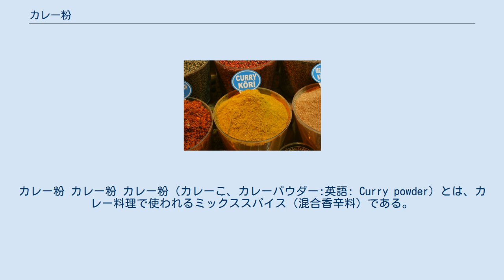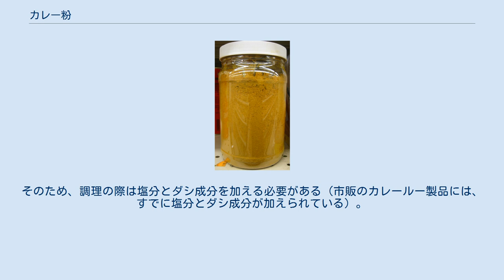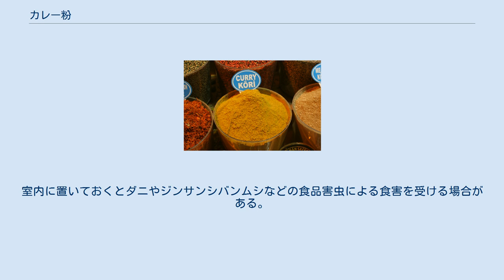カレー粉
カレー粉 カレー粉 カレー粉（カレーこ、カレーパウダー:英語: Curry powder）とは、カレー料理で使われるミックススパイス（混合香辛料）である。
 ウコン、トウガラシなど、数十種にのぼる多数の材料を配合して作られる。
インドでは各家庭で自製されるが、日本では既製品が瓶や缶で売られている。
 カレー粉は18世紀頃にインドからイギリスに導入され、イギリスのクロス・アンド・ブラックウェル社がはじめて開発・商品化した。
同社は貴族のパーティーなどの料理を請け負う会社で、植民地インドの料理を作るとき、あらかじめ多種類のスパイスを調合して省力化を図っていた。
この混合スパイスを「C&Bカレーパウダー」と名付けて一般向けに販売したところ大評判となり、イギリスの家庭料理のひとつに「カレー」が加えられるほど普及した。
1810年にはオックスフォード英語辞典に「カレーパウダー」の語が登場している。
なお、カレー粉は多種多品目を誇る当時のクロス・アンド・ブラックウェル社の主力商品ではなかったので、現在は生産されておらずレシピも資料も残っていない。
しかしカレー粉は、現在も世界各地で広く使われている。
 このカレー粉を使うイギリス式のカレーライスは明治時代に日本へ伝わり、国民食といわれるほどの人気料理となった。
 それまで「C&B」のカレー粉を使っていた洋食店は、味が変わることを恐れ、これら国産のものになかなか切り替えなかった。
国産カレー粉普及のきっかけとなったのは1931年に起きた輸入品偽造事件で、これによりかえって国産品の評価が高まる結果となった。
 日本ではかつてカレーライスを作るのに、まずフライパンで小麦粉を炒め、カレー粉を練りあわせてカレールウを作り、これにダシ汁と、鍋で煮た肉や野菜などの具を合わせ、カレーを作っていた。
このためカレー粉はカレーに必須の材料であったが、1960年代にあらかじめカレー粉に油脂、小麦粉、旨味調味料を加えて固形にした即席カレールウが開発された。
即席ルーは、具を単に水で煮てからルーを割って投下すればカレーになる簡単さから大いに普及し、カレー粉単体の販売量は激減した。
ただドライカレーやカレーピラフその他カレー風味の料理の調味料として一定の需要があり、今でもロングセラー商品の地位を保っている。
 日本のカレー産業はエスビー食品とハウス食品の二強が寡占しているが、カレー粉市場は「S&B 赤缶」が80%以上のシェアを握る。
スパイス販売大手のGABANもカレー粉を販売しているが、同社はハウス食品と提携関係にあり、同社のカレー粉はハウス系の製品である。
また大企業以外にも、いずれも戦前戦後にかけて創業された独立系老舗の、インデアン食品のインデアンカレー粉、ナイル商会のインデラカレー粉も、ロングセラー商品として販売が続いている。
 その他、カレー製造関連企業で作る、全日本カレー工業協同組合（カレー組合）加盟の数社が、自社ブランドでカレー粉を発売している。
 上記の複数のスパイスを焙煎し、粉末にし、混合し、熟成する。
メーカーによってブレンドは異なる。
 カレー粉はあくまでもミックススパイスにすぎず、塩分やダシ（魚介や動物の肉に由来するうまみ）は入っていない。
そのため、調理の際は塩分とダシ成分を加える必要がある（市販のカレールー製品には、すでに塩分とダシ成分が加えられている）。
 湿気や酸素によって香味成分が失われてゆくので、なるべく早く使い切るのが原則であるが、保存する場合は、乾燥・低温の冷蔵庫で、他の食品に香りが移りにくいガラス瓶などを用いる。
なおポリ袋は酸素、湿気を遮断出来ず保存用途には適さない。
室内に置いておくとダニやジンサンシバンムシなどの食品害虫による食害を受ける場合がある。